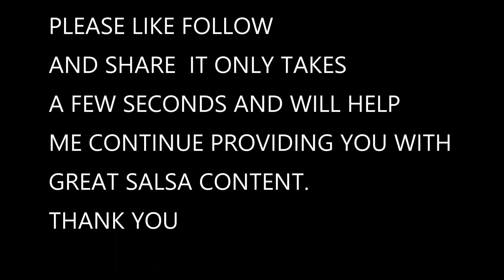ART IN MOTION at MDNISC